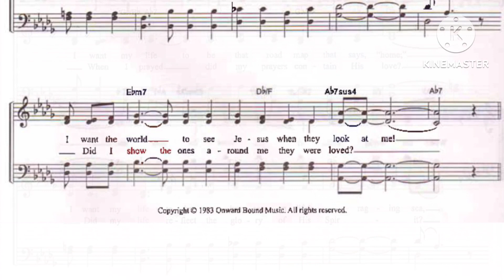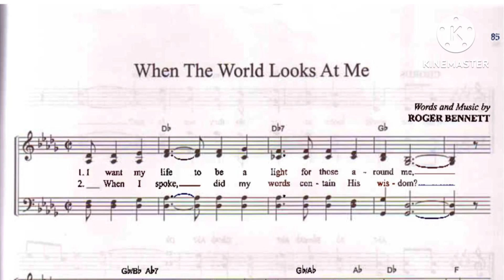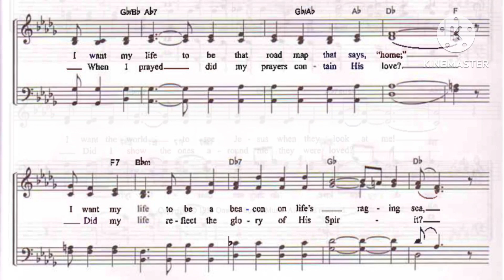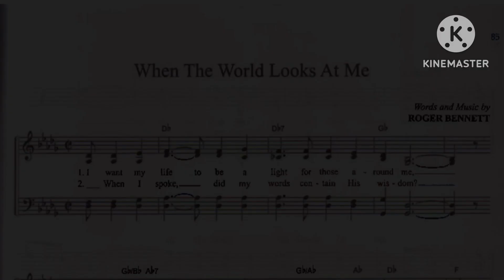ALTO Vocal Guide - When The World Looks at Me